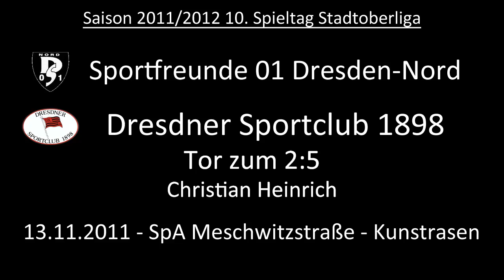Tor: Sportfreunde 01 Dresden-Nord 2:5 Dresdner SC 1898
3 Sportclubber vorm gegnerischen Torwart, der alleine gelassen, was ist denn da los? Na egal, Heino dribbelt den Torwart aus und machts.